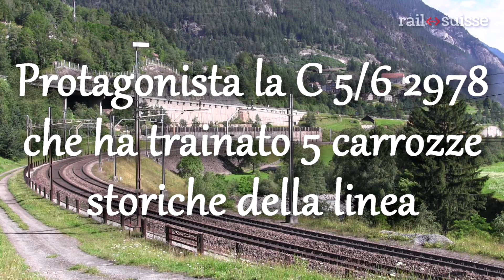C 5/6 auf dem Gotthard